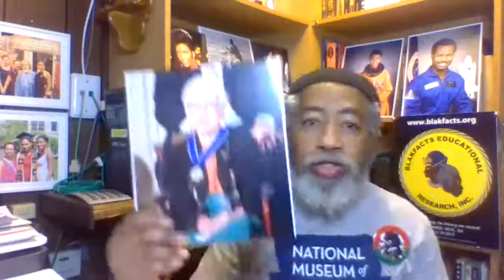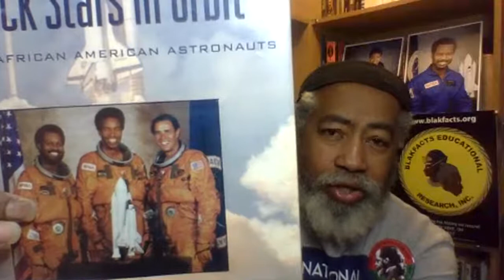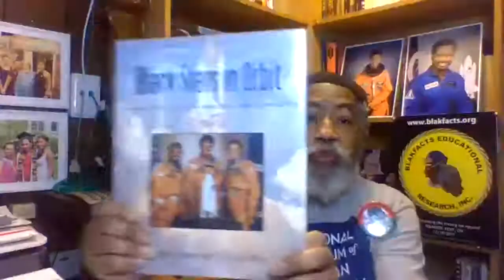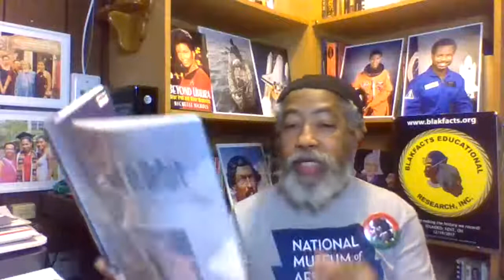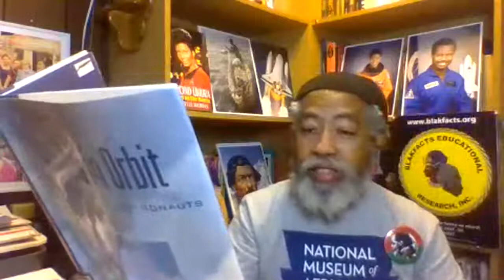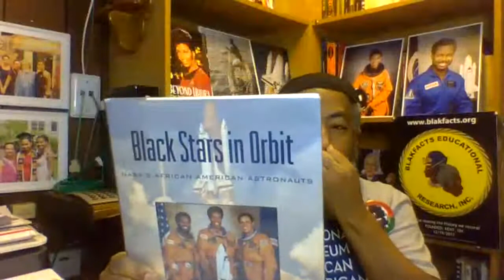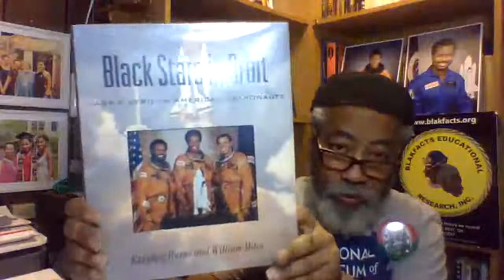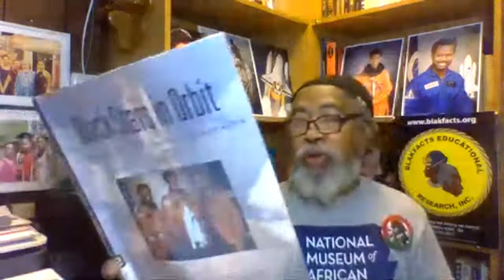TO THE MOON AND BACK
There's a story we've all heard about the space race. But, there's another side to this story that's been left unsaid, when it comes to race in space. Russia and the U.S. are are engaged in cyber warfare today. In the lat e 50's and early 60's, when the space race was just gearing up the Soviet Union and the U.S. were engaged in a cold war. What was at stake was more valuable than diamonds or gold. Both sides were vying for the hearts and minds not just of their own people, but the hearts and minds of the global community. That battle is still going one today. In out next episode we'll see how the Russians got one up on the U.S., not once, but twice.